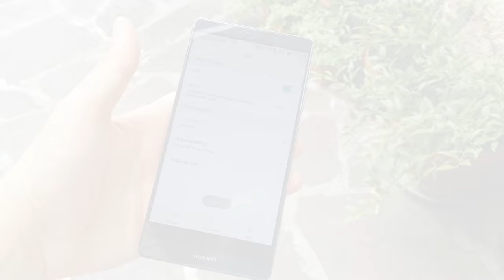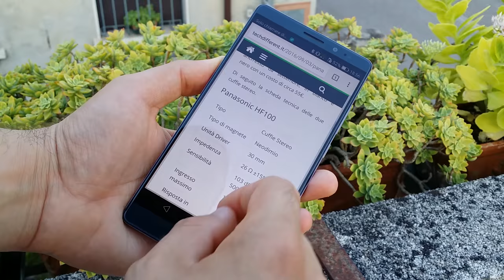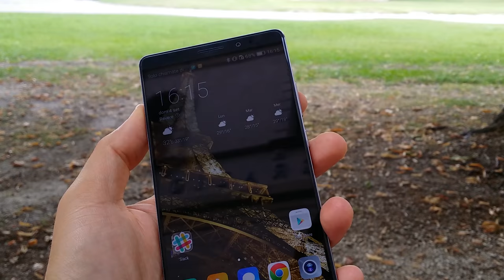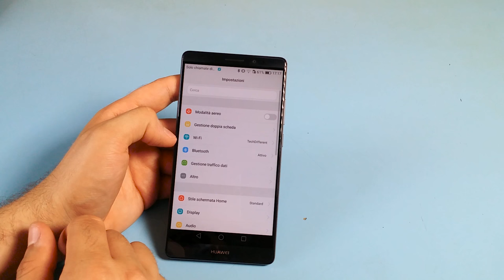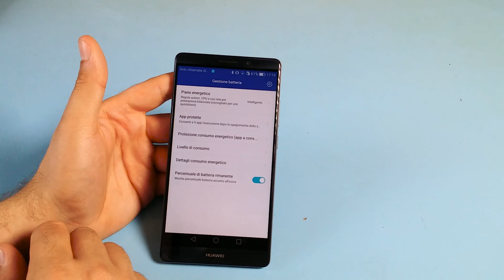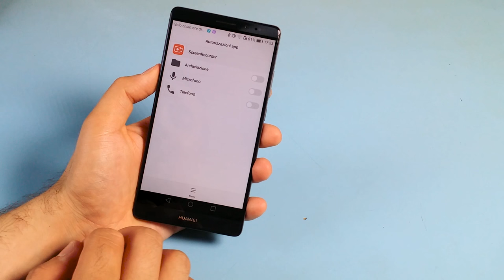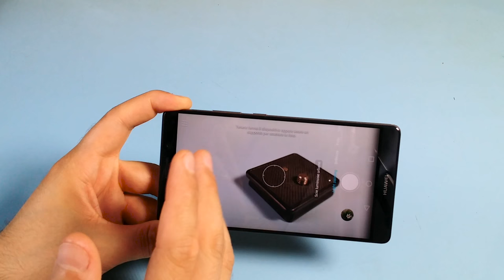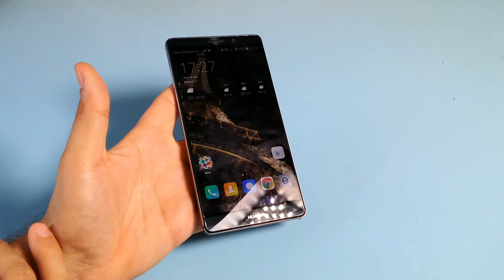Huawei Mate 8: recensione [ITA]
Recensione del gigantesco phablet di casa Huawei: MATE 8!